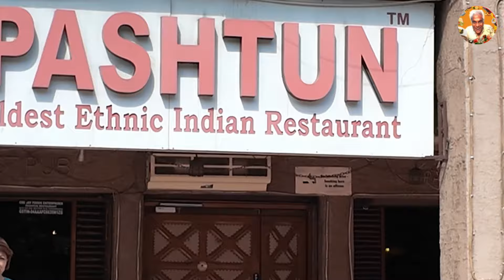6 Hours Slow Roast Smoked Mutton 🍖😋 at Pashtun Restaurant 😍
Location: Pashtun Restaurant, Oldest Ethnic Indian Restaurant
Address: SCO 333-334, 35B, Sector 35-B, Chandigarh, 160035

About:
Namaskar, I am Ashish Vidyarthi. This YouTube Channel is dedicated to all things related to food. Join me on this culinary experience where we travel across India & beyond to indulge in multicultural cuisines & hear some of the most amazing food stories.

As an Indian film actor, I have worked in over 200 films across 12 languages (Hindi, Telugu, Tamil, Kannada, Bengali, Malayalam, English, Marathi, Odia/Oriya, Assamese and Bhojpuri cinema)  to name a few: Drohkaal (1994); Is Raat Ki Subah Nahin (1996), Ziddi (1997), Dhill (2001, Tamil), Bichhoo (2000), C.I.D. Moosa, Ghilli ( 2004, Tamil), Pokiri (2006, Telugu), Kanthaswamy (2009, Tamil), Barfi (2012), Minugurulu (2013, Telugu), Haider (2014), Teenkahon (2014, Bengali), and many more.

Life is full of surprises...Inviting you to discover New Beginnings.